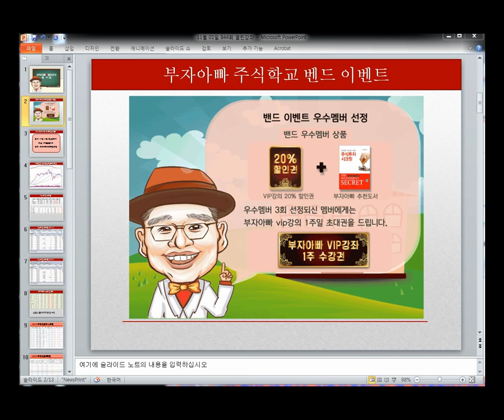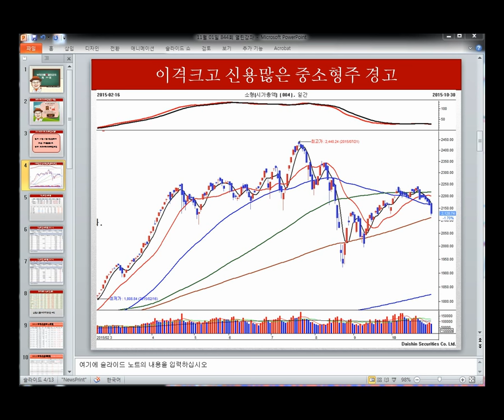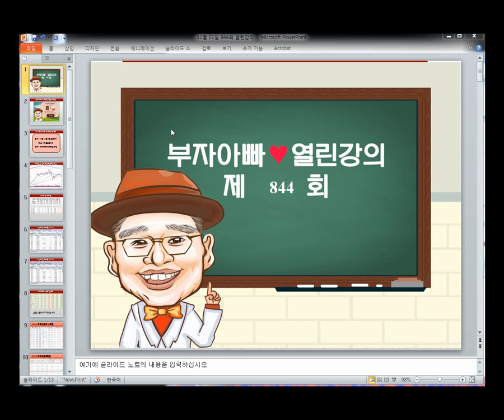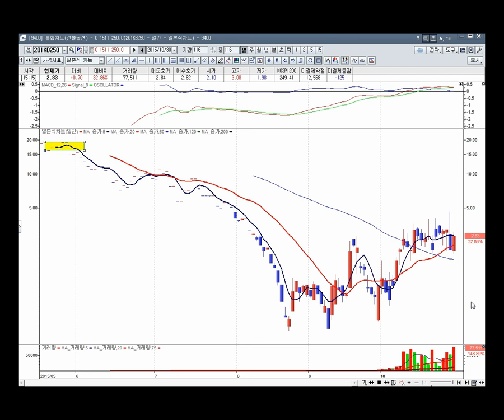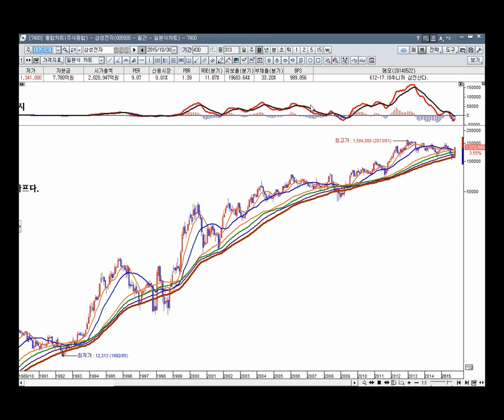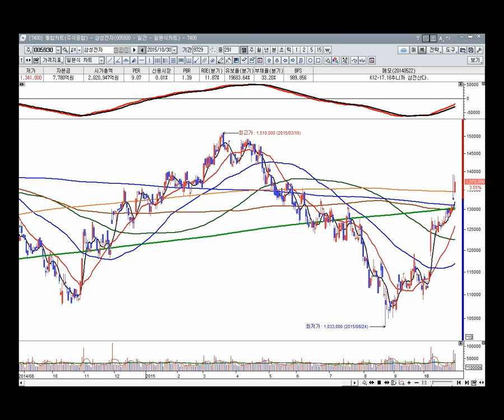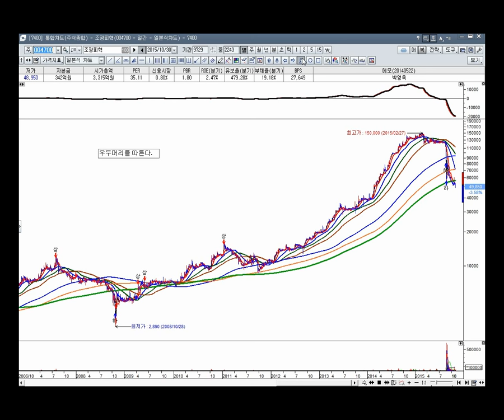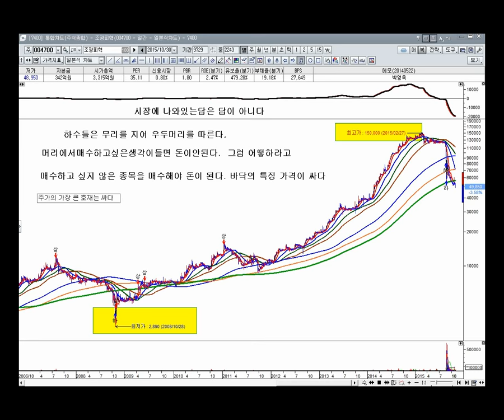종소형 인기주는 멀리하라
주식을 매수하면 걱정이 온다.
그래서 주식투자는 마음의 사업이다.
여러분 주변에 주식투자 한다고 하면 비웃는 분들이 많을 것이다.
그분들은 주식으로 손실을 입고 떠난 분들입니다.
수 많은 사람들이 주식 시장에 오지만 돈을 잃고 떠나간다.
그러나 제대로 공부한 사람들은 주식으로 부자가 된다.
그들은 주식을 매수하고 어려운 시간을 잘 참아서 성공한 것이다.
주식투자는 조금만 성공해도 동네 부자는 된다.
그리고 평생 돈 걱정 없이 살 것이다.

그러나 투자의 법착과 원칙을 공부하지 않아서 나쁜 주식의 유혹에 걸려 돈을 잃는다.

당신도 손실이 나고 있다면 매매를 중단하고 부자아빠주식학교에서 기업분석력과 포트폴리오짜는 법을 공부하자

실시간 강의듣기 88tv.co.kr [인터넷과 스마트폰도가능]

책 읽어주는 부자아빠는 kbs,sbs cnbc,한국경제tv에서 활동 했으며 은퇴후에는 부자아빠주식학교를 만들어 개인투자자들에게 주식투자로 성공하도록 돕고있다.

또 월가의 명인들 책을 쉽게 요약해서 페이스북에 올려 주신다.